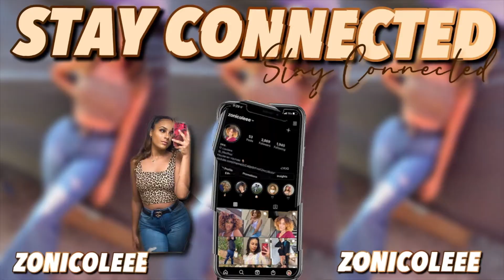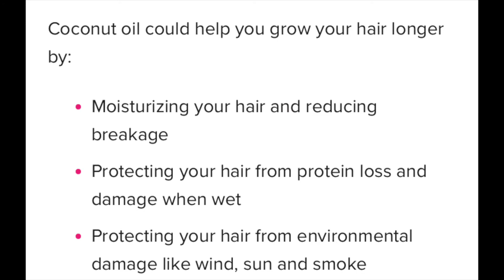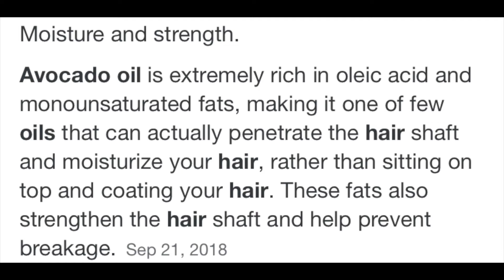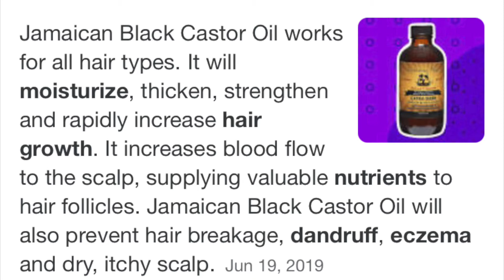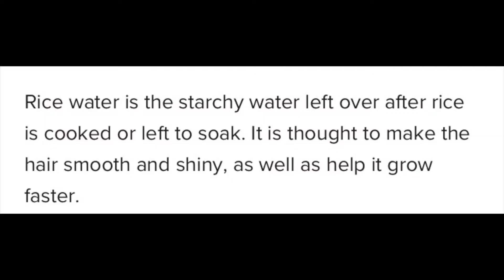TOP 6 TIPS FOR FAST HAIR GROWTH || *MUST TRY*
These are some important tips to remember and try when trying to grow your hair!! Although, there are plenty of other tips and tricks you can try like hair vitamins, things you can eat, ect. These are the main ones that are the most necessary to me. Give it a try!

Stay blessed, love Zo!

F A Q:

Name- Zoie (Zo-e)
Race- Black & White
Height- 5'8
Location- LA
Age- 20